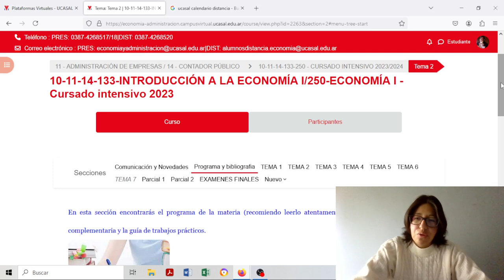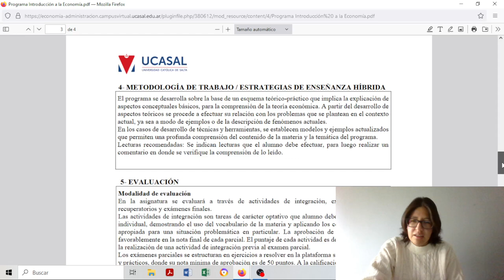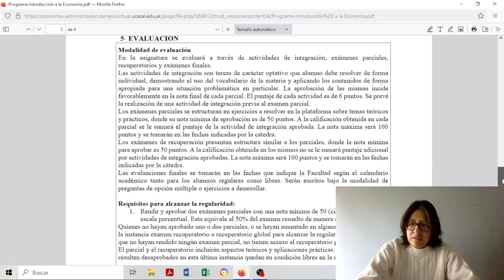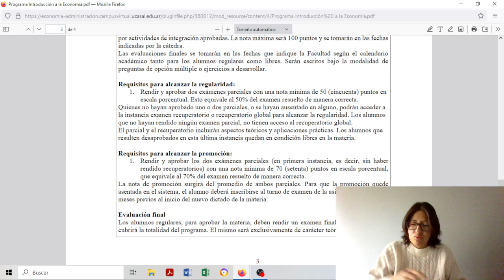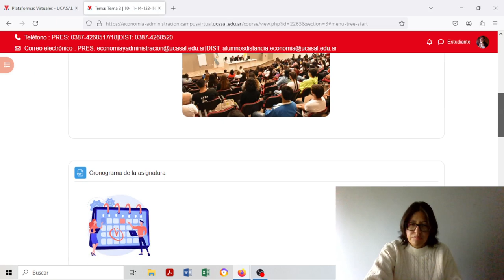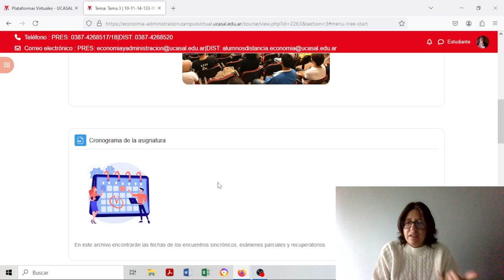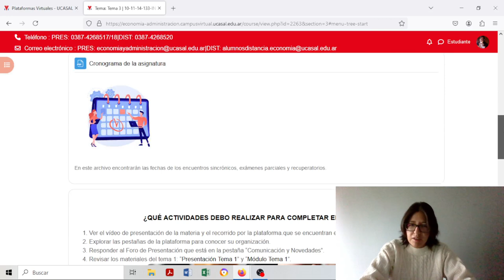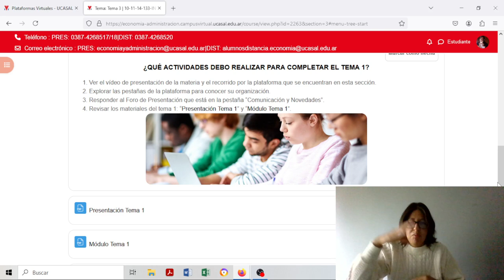Presentación de la materia